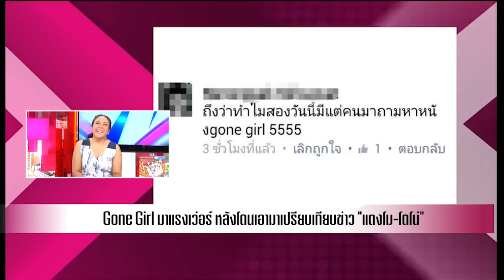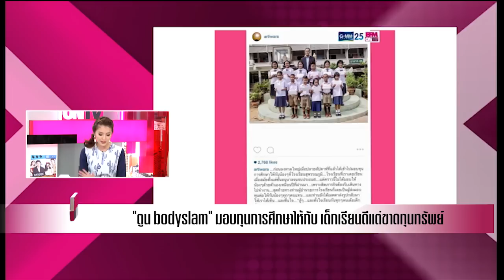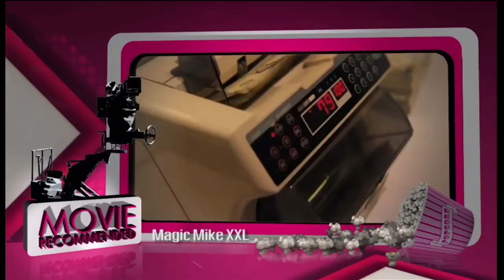EFM ON TV วันที่ 10 กรกฎาคม 2558